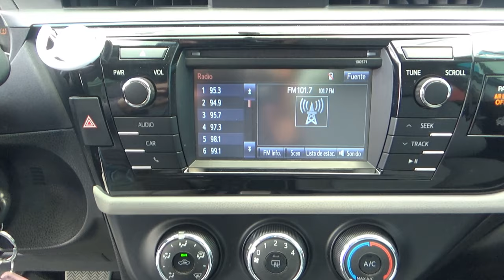Toyota / Corolla / 2016 - 9405